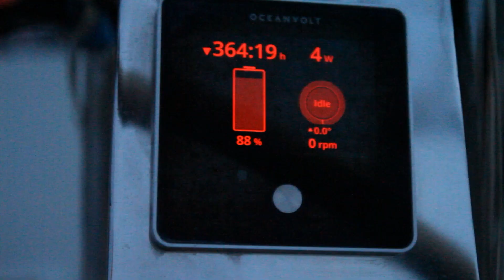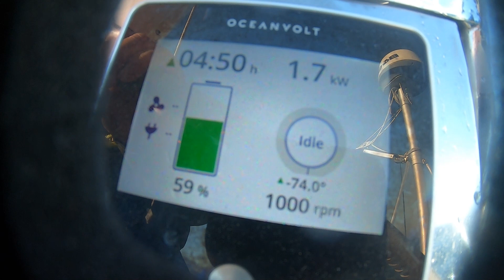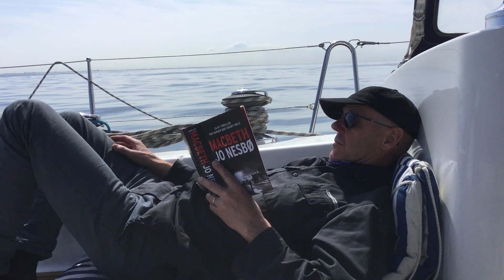Silent Sea - what does the company do regarding electric propulsion in boats.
First 47.7, electric sailboat, Ocenvolt, sailing Norway